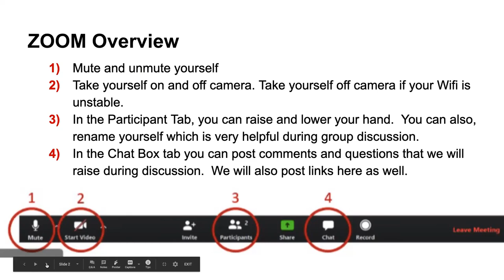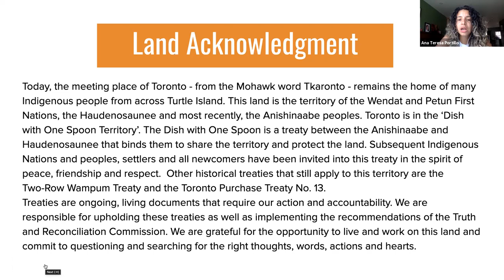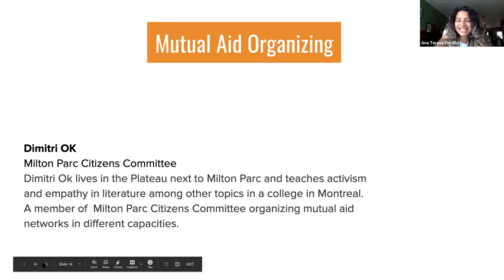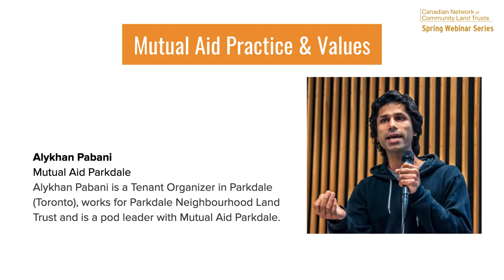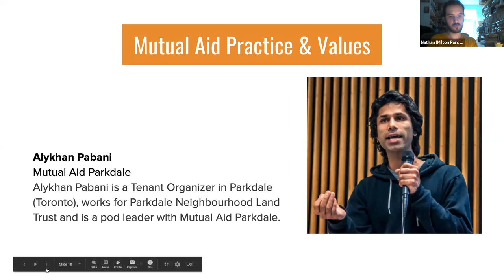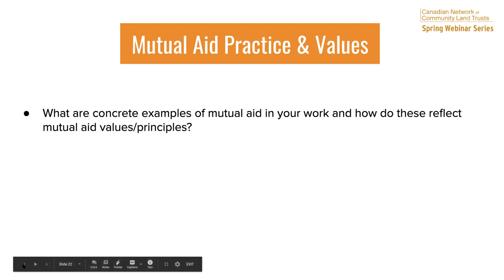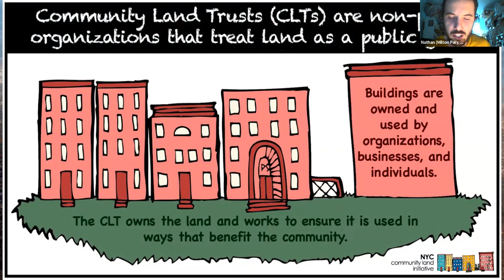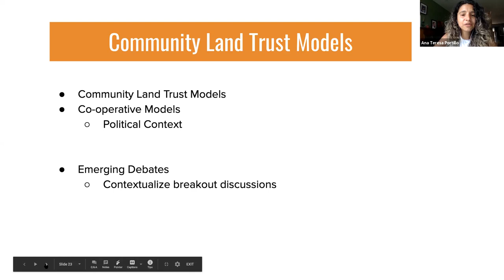Mutual Aid Organizing & Implications for Community Land Trusts - Webinar - CNCLT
Webinar hosted on June 4th by the Canadian Network of Community Land Trusts.

This webinar will profile a few prominent mutual aid organizing efforts underway in Canadian communities and also explore the implications of Mutual Aid governance models on the work of Community Land Trusts.

In responding to COVID-19 communities across the world have been implementing mutual aid projects. In organizational theory, mutual aid is a voluntary reciprocal exchange of resources and services for mutual benefit. Mutual aid projects are a form of political participation in which people take responsibility for caring for one another and changing political conditions. Mutual aid is rooted in anti-colonial and anti-capitalist struggles. Mutual aid transforms the impacts of systemic violence and acute crisis through affirming and building reciprocal, restorative and caring relationships and systems.

Speakers :

- Ana Teresa Portillo - Parkdale People's Economy & Parkdale Neighbourhood Land Trust
-- Desiree Wallace has been organizing in Langley, BC in alliance with Coming Together Vancouver and just moved to Montreal. She works as a documentary filmmaker and is currently making a film called, "Not Going Back".
- Alykan Pabani is a Tenant Organizer in Parkdale (Toronto) and a pod leader with Mutual Aid Parkdale.
- Emily Brotman (she/her) is an elementary school teacher and a pod leader with Mutual Aid Parkdale. She is a guest on Turtle Island and is of Chinese and Eastern European descent.
- Beryl-Ann Mark is a pod leader with Mutual Aid Parkdale and co-founder of the Women’s Leadership Group in Parkdale. She is working with Parkdale People’s Economy as a Community Engagement Lead.
- Therea Padua is a pod leader with Mutual Aid Parkdale and a Personal Support Worker.
- Nathan McDonnell lives, works, and organizes in the Milton Parc neighbourhood of Montreal, which hosts the largest community housing project on a community land trust in North America. Nathan is a volunteer community activist and Vice President of the Milton Parc Citizens’ Committee.
- Dimitri Ok lives in the Plateau next to Milton Parc and teaches activism and empathy in literature among other topics in a college in Montreal. A member of Milton Parc Citizens Committee organizing mutual aid networks in different capacities.
- Samuel Moir-Gayle is a Political Science and Canadian Studies student at McGill and resident of Milton-Parc, working with the Mutual Aid group as a volunteer in several capacities.
- Su Tardif is a mother, white settler, and ex-NGO industrial complex worker, who has lived in coop housing in the Milton-Parc Trust area of Tio’tia:ke for 18 years. In 2015, she co-founded Solidarité Milton-Parc, which encourages reciprocal relations, advocacy, education, and organizing in the community and beyond.